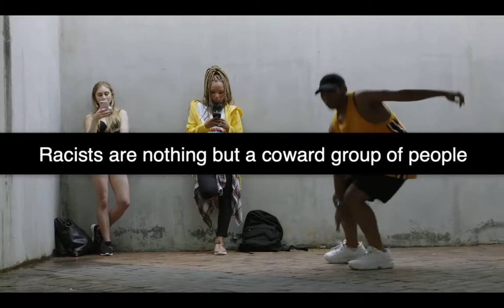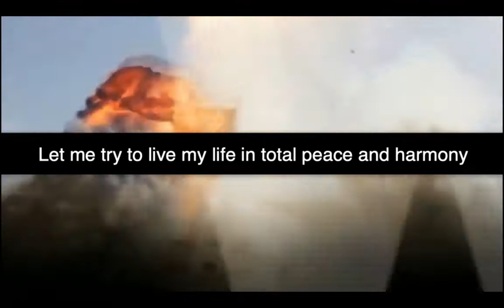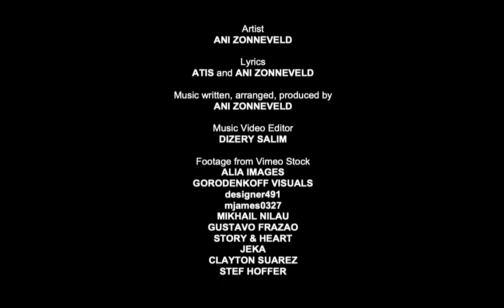Let Me Try Ani Zonneveld Music Video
The world is full of hate. We all have some prejudice in us, what we need to do is to face it and to do away with it, and that starts with me, thus "Let Me Try". I wrote and produced this in 1995 and unfortunately the lyrics still apply till today in 2019.